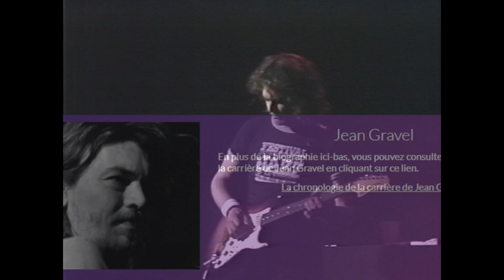(Lien dans la description) Le site Web officiel de Johnny Gravel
Le site Web officiel de Johnny Gravel

Jean « Johnny » Gravel, Patrick « Patsou » Lebrasseur et Louis Bonneville sont fiers de vous présenter « Le site Web officiel de Johnny Gravel ». Patsou et Louis ont œuvré avec persistance pendant des mois pour regrouper une quantité importante de documents et d’informations sur la carrière du guitariste, pour qu’ils soient – finalement – rendus disponibles au grand jour à tous ses admirateurs. Merci à tous ceux qui ont participé à ce projet, plus particulièrement à deux collectionneurs qui nous ont ouvert leurs voûtes : Serge Paquin et Michel « Blondin » Landry…

Merci de partager cet hommage !

Disponible en exclusivité sur les plateformes de Québec Rock - Hommage aux Musiciens et Paroliers d'Offenbach & Corbeau: